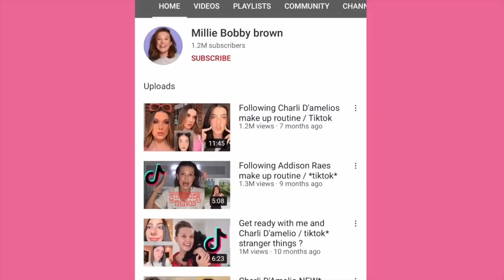Following Charli D'amelios make up routine / *tiktok* Reaction | Millie Bobby Brown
Millie Bobby Brown joins her livestream &  Stories & Videos.

Note: This is NOT an official Channel by Millie Bobby Brown. This channel is a Fan Channel.

If you want to contact Millie check out her official social Media Accounts below.

accounts
FanChannel Instagram: mills.fanclub